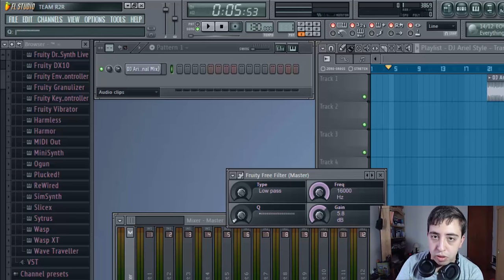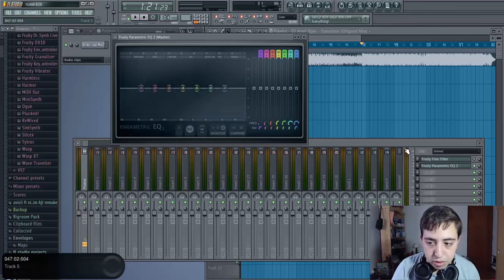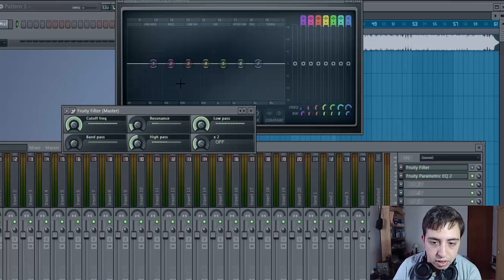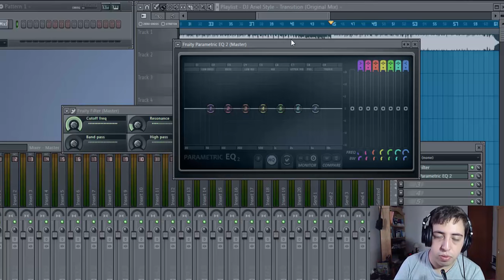Tip FL Studio - Por qué no deberías de usar Fruity Free Filter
Usar Fruity Free Filter corta las frecuencias a 16.000Hz, lo cual es un problema si queremos hacer hacer que algo suena con calidad y se perciba de una manera mas fresca, acá te doy una alternativa!.